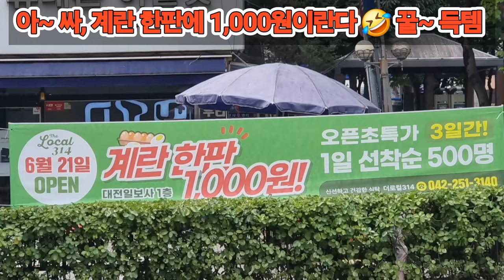아~ 싸, 계란 한판에 1,000원이란다 🤣 꿀~ 득템